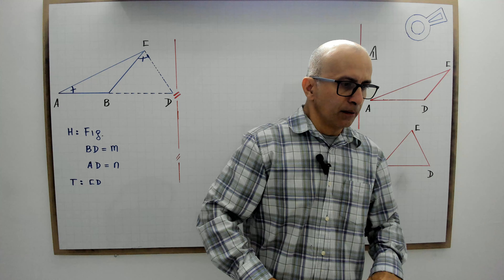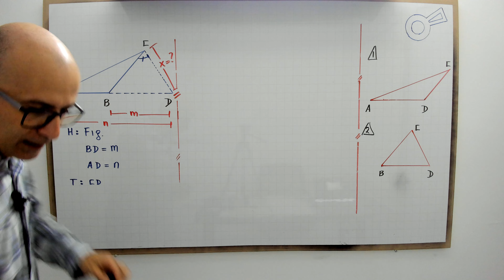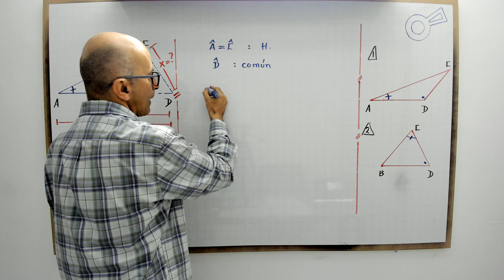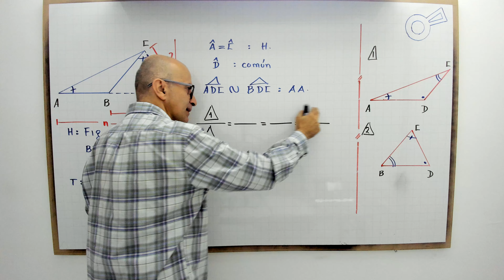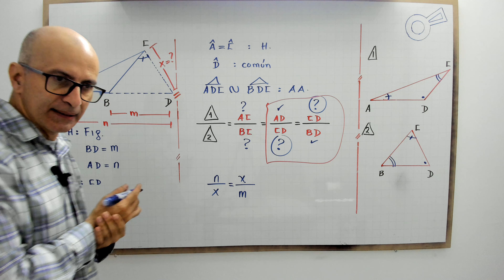Modelo de triángulos semejantes 8.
profenini te explica como resolver un modelo de triángulos semejantes.